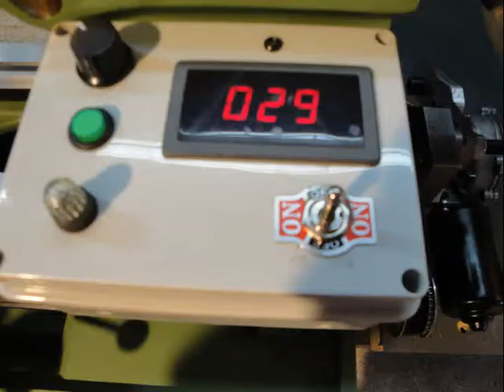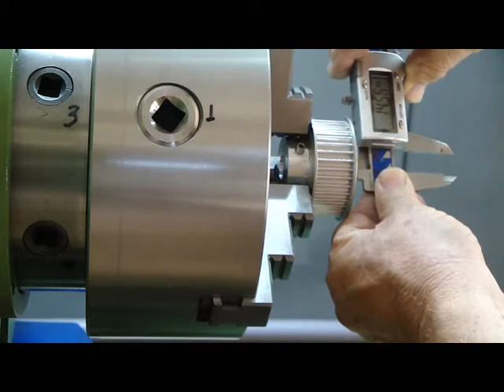Power feed change with timing drive belt part 1